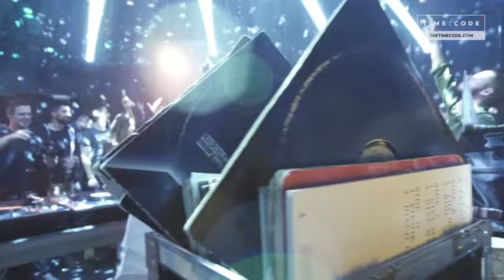Gramophonedzie at Bitef Theatre by TIME:CODE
We`ve invited GRAMOPHONEDzIE directly at avant-garde Bitef theatre to bring his vinyl magic.

Video credits:

Artist: Gramophonedzie
Camera Crew: Srđan Januš, Aleksa Pavlović, Luka Stojković
Drone: Srboljub Stojanović
Video Editing & Color: Ivan Ivanović

Produced by TIME:CODE

Thanks to our partners: Jägermeister, Miller Genuine Draft, Pusula Vinarija

Special thanks to Bitef Theatre, Witch Bar

Technical Support: Pro Light, Soundwave

Bitef Theatre is an avant-garde theater located in the heart of Dorcol.
BITEF Theatre is an important cultural institution of the City of Belgrade and beyond. Bitef Theatre searches its personal and social identity. It is cognizant of the turning points producing different historical and cultural situations in the 20th and early 21st centuries (from historical avant-garde, post-avant garde, neo-avant-garde, conceptual and post-modern arts of the Eighties, wartime transition and breakdown of the socialist Yugoslavia, polarization of arts, beginning of a new century to global transitions) especially within the social context of our dynamic and dramatic environment.